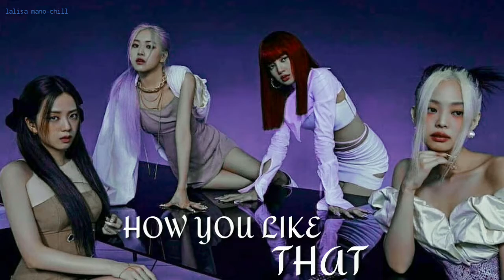blackpink - how you like that ( deeper female voice version )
I'M SO EXCITED FOR THEIR NEW COMEBACK OMGGGGGGGGGG ITS SO FREAKIN DAMN LIT KSSKSKSKSSKS THEY REALLY SLAYED US THIS TIME !!! 😭😭😭😭🔥🔥🔥🔥

BTW GO STREAM HYLT MV GUYS ! LETS BREAK THE INTERNET HUWARGHHHH 😤❤